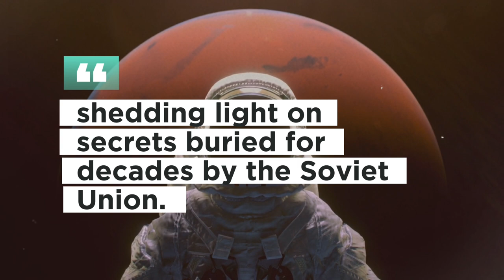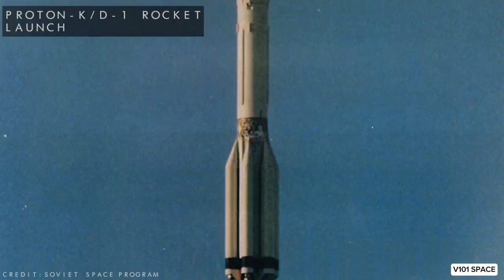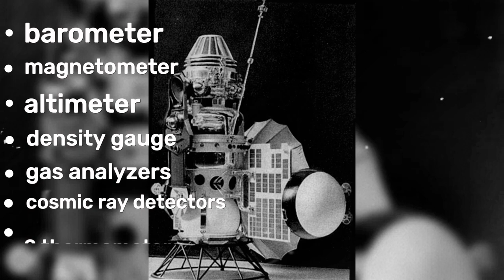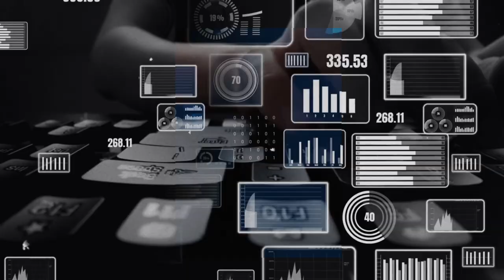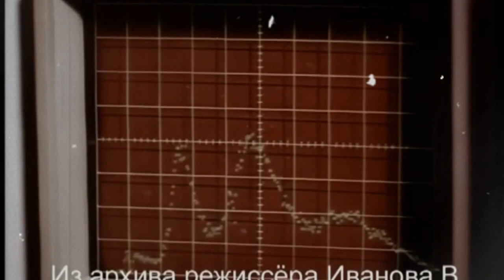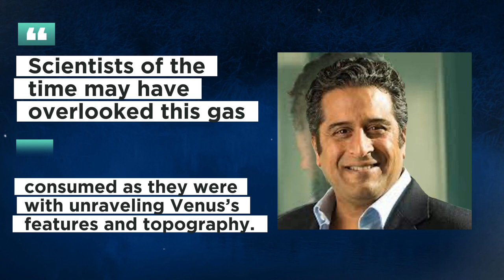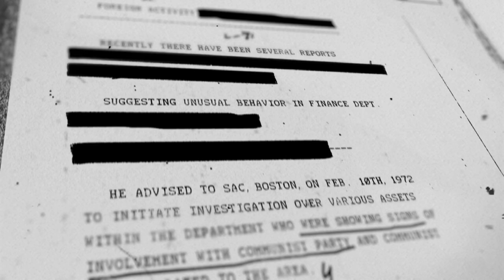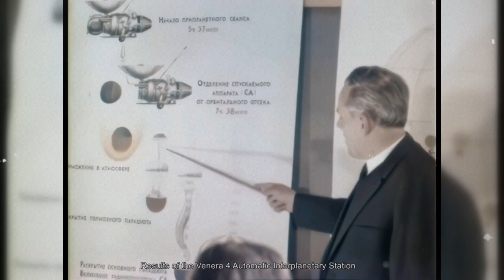Top Secret Revelations: Soviet Union's Declassified Venus Photos Stir Scientific Panic!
In this captivating video, we delve into the startling revelations that have sent shockwaves through the scientific community. Join us as we explore the hidden secrets behind the recently declassified photos from Venus, captured by the Soviet Union during a groundbreaking mission. Prepare to witness a series of images that have left scientists on the edge of their seats, filled with both awe and concern.

As the enigmatic beauty of Venus unravels before our eyes, we discover an array of unprecedented phenomena that defy conventional wisdom. These haunting visuals unveil a mysterious world veiled in thick clouds and shrouded in uncertainty. The unearthly landscapes and bizarre atmospheric conditions depicted in these photographs leave even the most seasoned astronomers perplexed.

The gravity of the situation quickly dawns upon us as renowned scientists worldwide scramble to decipher the implications of these enigmatic images. Their initial awe swiftly transforms into a sense of urgency, tinged with trepidation. The unsettling evidence hidden within these snapshots sparks a wave of questions that challenge our very understanding of our celestial neighbors.

Furthermore, as we strive to comprehend the implications of these startling visuals, we come face to face with the enduring imprint of the Soviet Union's advancements in space exploration. Their audacious journey to Venus and the remarkable technology employed during that era leave us in awe of the human spirit's relentless pursuit of knowledge.

Join us on this astonishing voyage where science-fiction-like scenarios merge with reality, causing eminent scientists to reevaluate their assumptions and theories. Peer through the lens of history and discover why these declassified photos from the Soviet Union's mission to Venus are revolutionizing our perception of the cosmos.

Witness firsthand the palpable sense of panic that permeates the scientific community as they grapple with the implications of these jaw-dropping visuals. Brace yourself for a captivating experience that combines scientific curiosity with a sense of wonder, all within the mysterious realm of Venus.